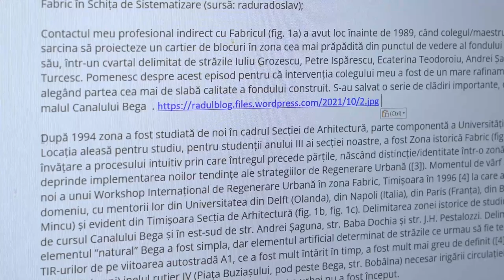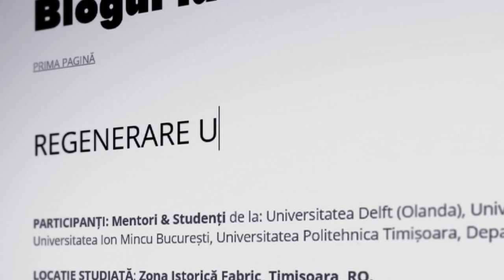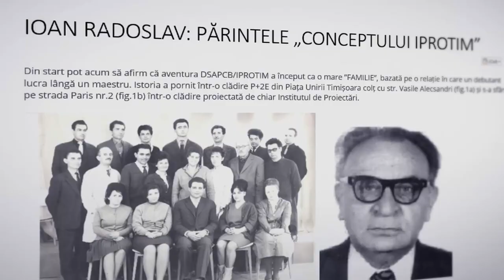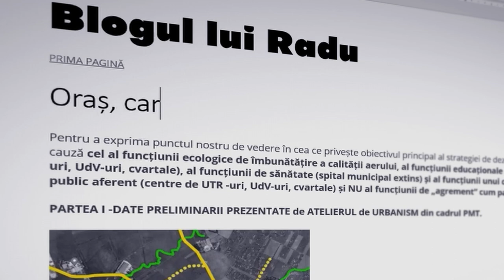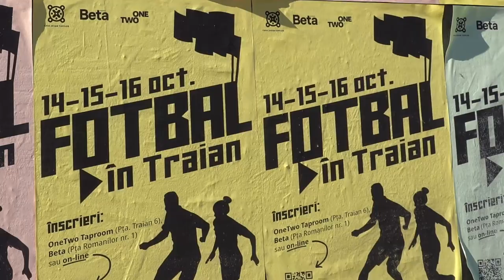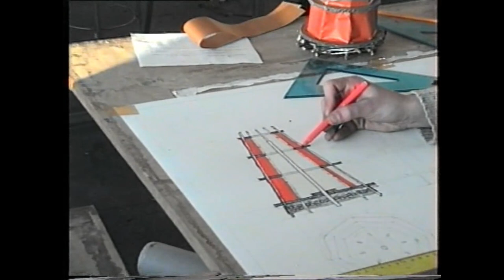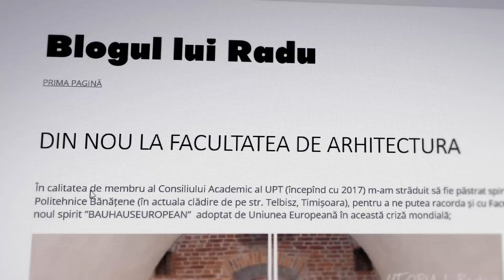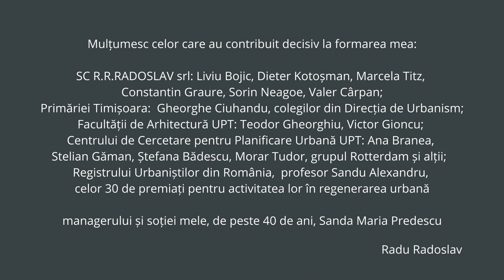Film documentar „Blogul lui Radu - jurnalul unui urbanist timișorean”. Arh. Radu Radoslav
Seria cinematografică „Portret vertical”, dedicată creatorilor Timișoarei contemporane, continuă cu o nouă biografie.
Provenind dintr-o familie de ingineri bănățeni, matematician ajuns arhitect prin ambiția mamei, format la școala rock-ului și a folk-ului, creator al Teatrului de „Caragialeologie”, se afirmă ca teoretician și organizator al spațiului urban, autor al unor construcții postmoderniste emblematice, profesor și camarad al studenților săi, visând la o Timișoară europeană, o agora dedicată, în primul rând, oamenilor.
Arhitectul și urbanistul Radu Radoslav este convins mai departe că omul este mai important decât clădirea iar comunitatea mai importantă decât orașul.
Scenariul și regia Vasile Bogdan, imaginea și montajul Grațian Gâldău.